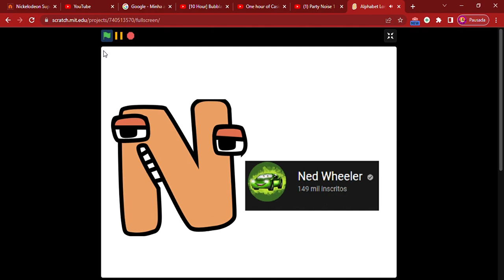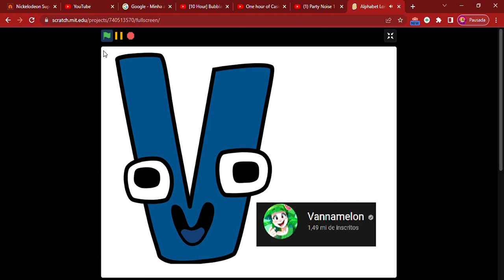Alphabet Lore Characters But They Are My Favorite YouTubers